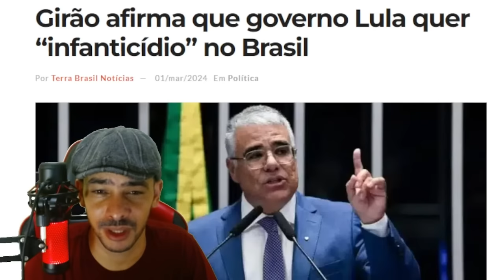EXPLODIU NESSA MADRUGADA DE SABADO GOVERNO NÃO ESPERAVA!